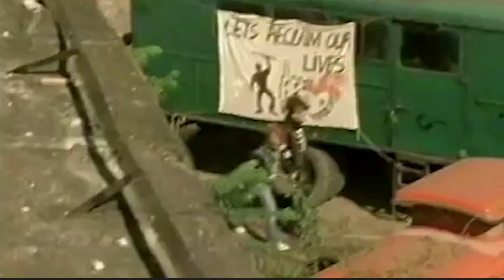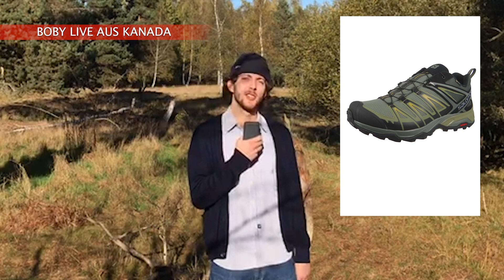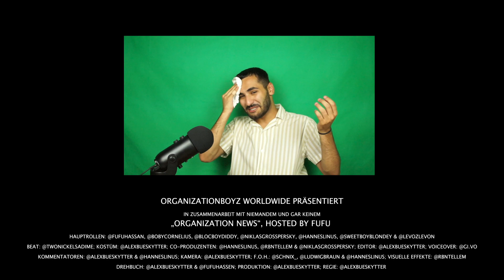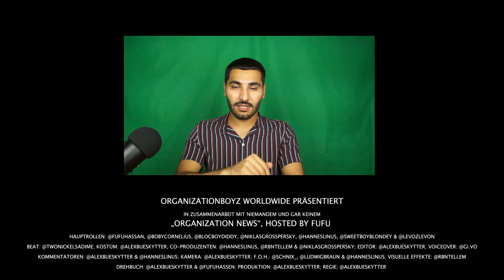OrgaNews #12 Season Finale hosted by Fufu 20.10.2019 pres. by OrganizationBoyz Worldwide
ORGANIZATION WORLDWIDE

SPECIAL THANKS TO @ALEXBUESKYTTER, @FUFUHASSAN, @SCHNIX_, @HANNESLINUS, @RBNTELLEM, @NIKLASGROSSPERSKY, @GI.VO, @SWEETBOYBLONDEY, @LEVOZLEVON & @Y.HURN FOR HOLDING DOWN THE FIRST SEASON

Official Channel for OrgaNews by OrganizationBoyz Worldwide

THE ONLY REAL AUTHENTIC NEWS WITH THE PERFECT TWIST! OUR ANCHORMAN FUFU AND HIS CREW PROVIDING YOU WITH THE NEWEST OF THE NEWEST AND THAT EVERY SUNDAY!